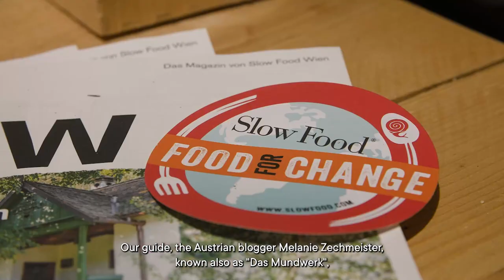To Market, We Go: Burgenland Trailer (English)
This time, our journey to the most extraordinary weekly markets in the world takes us to beautiful Burgenland, which is known for its special wine and many other delicacies.